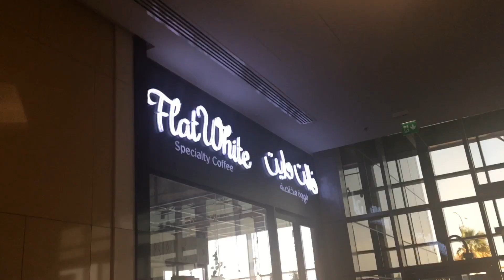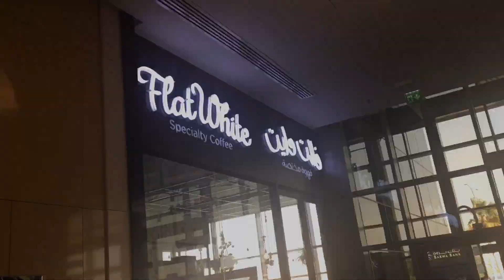FlatWhite Specialty Coffee - Best Coffee Shop Ever! I Ms. Jeff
Hey guys! Its cold season. FlatWhite Coffee Shop is worth trying.

If you are still reading You are Awesome!
Vlog#5